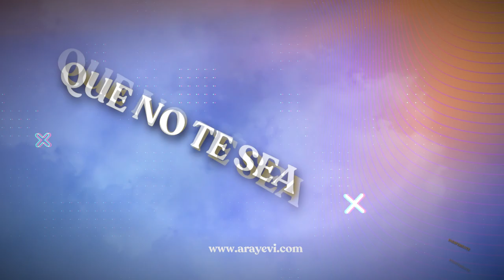Indiferentes | Comparsa Ara Yevi 2023 | Carnaval de Gualeguaychú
Ohh… Ohh…

Y que vas a hacer ahora
que ya no te queda tiempo.
Se te escapa entre los dedos
como arena por el viento.
Fue tan cruel tu indiferencia,
que aplastó tu corazón
Pudo mucho más tu ambición,
pudo mucho más que la razón.

Fuiste indiferente a tu destino,
atentaste contra el mundo.
Ciego de poder vas caminando,
Con tu ego como escudo.
Ahora que la tierra en agonía,
llora lamentos de extinción.
Tanto mal que hiciste te vuelve,
tanto mal causo tu destrucción.

Ohh… Ohh…

Ciegos, sordos, mudos…
Errantes por el mundo
carroñeros, a su paso tan voraces
En su afán depredador,
indiferentes, provocaron el desastre.

Desesperado el compas del reloj
Apaga el tiempo,
la cuenta hacia atrás comenzó
y sólo queda en el aire
latiendo un tambor.

Que siga, que siga, que siga el carnaval
Ará Yeví la pasarela revienta,
Que no te sea indiferente reír o llorar,
Reite más y que la vida sea una fiesta.